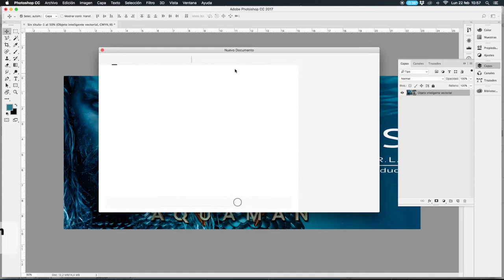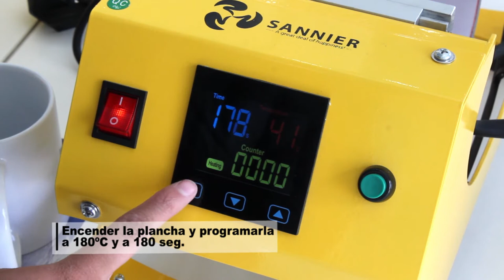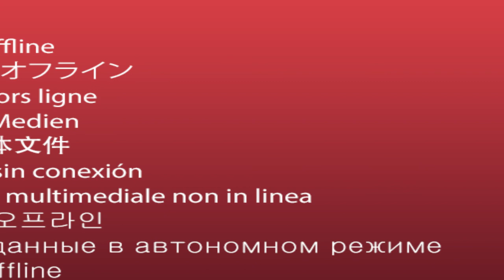Como sublimar tazas??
Te mostraremos los pasos que debes seguir para sublimar tus tazas